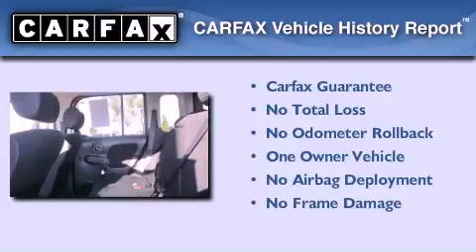2011 Cube Kirkland WA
We are proud to present this 2011       Cube .

 Year : 2011
 Make :
 Model : Cube
 Engine : 1.8L I4 DOHC 16V
 Trans . : 8 Spd Automatic
 Exterior : Orange
 Miles : 27,027
 Interior : Black

 Welcome to Kia of Puyallup !
 We are a Western Washington Kia dealer that has served the Puget Sound area for the past 13 years . We sell new , and Certified Used Kia vehicles , as well as used cars , trucks and SUV's throughout Pierce County , King County and Thurston County . We offer Kia sales , Kia service , Kia parts , and Kia accessories to our customers from areas all over Seattle , Tacoma , Federal Way , Shoreline , Olympia , Bremerton , Renton , Auburn , Kirkland , and Everett . We also sell new Kia vehicles through the Costco Auto Program .

 2011       Cube Puyallup WA